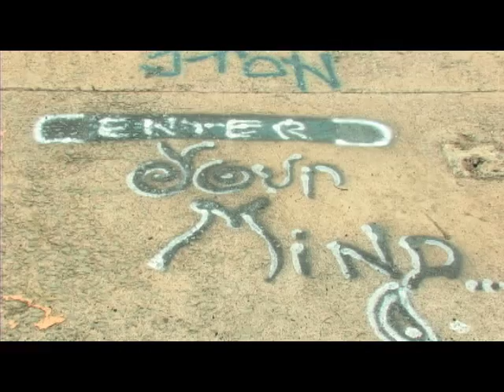Struggle Skateboards Profile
Struggle Skateboards founder Ruben Najera talks about the company, skating, and life.